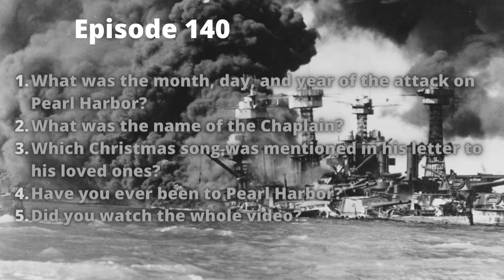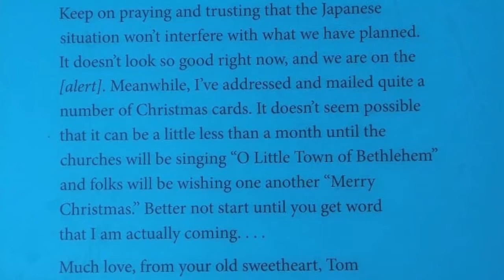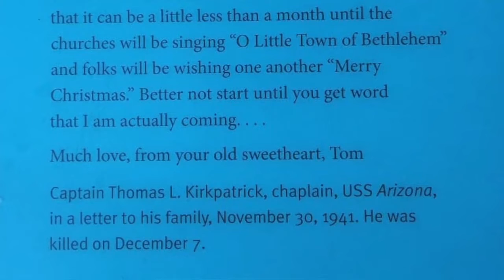Episode 140 Pearl Harbor Chaplain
1. What was the month, day, and year of the attack on Pearl Harbor?
2. What was the name of the Chaplain?
3. Which Christmas song was mentioned in his letter to his loved ones?
4. Have you ever been to Pearl Harbor?
5. Did you watch the whole video?